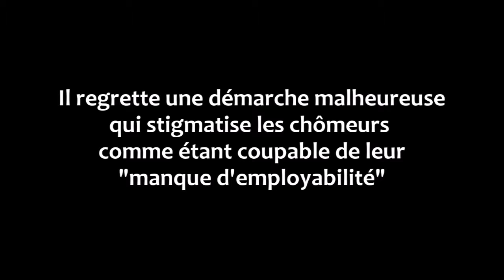Xavier Pottiez de la Mission Ouvrière de Lille s'exprime sur le chômage au nom du MNCP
Une interview diffusée sur une grande radio nationale.